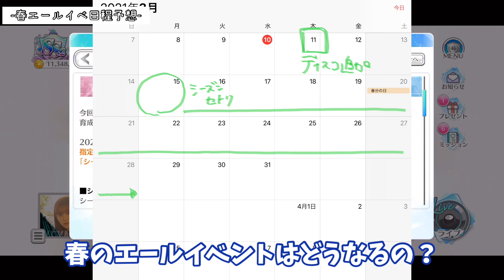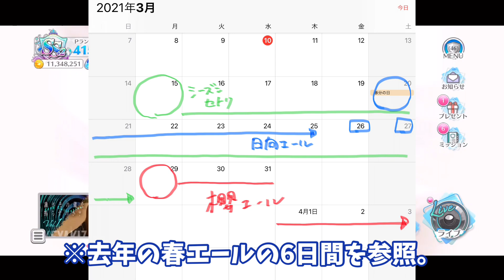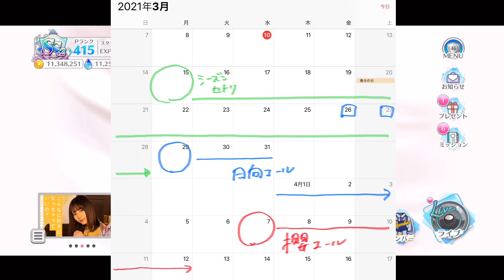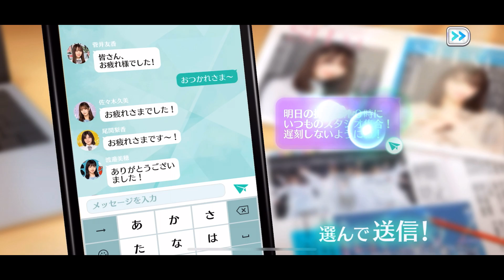【ユニゾンエアー】エールイベ日程を徹底予想!シーズンセトリ中に開催される可能性は?【ユニエア】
引っ越しがあるのがやばい。
リスナーの皆さんはエール走りますか？
いやあ、ふーちゃん走るんやけど、みくにちゃんも走りたいんよねーー。けどふーちゃんに集中するためには日向は走らない方がいいよねーー、毎日この葛藤です。笑